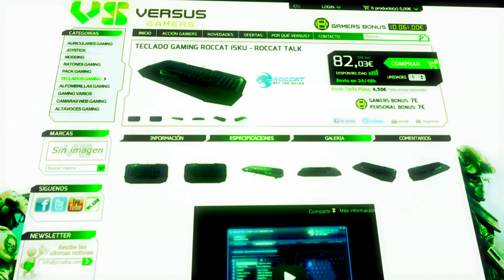VSGAMERS.ES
Versus Gamers se ha concebido como una plataforma de apoyo a la comunidad.
No somos simplemente una tienda online,  cada producto que se vende en nuestra tienda proporciona un beneficio para el cliente y para la comunidad gamer.

Somos conscientes de que en el mundo actual una empresa no es un elemento aislado, con objetivos  meramente individuales. Una compañía se establece en un marco determinado con el cual debe compartir metas e ilusiones y contribuir a su desarrollo.

Nuestro marco es la escena gaming nacional y nuestra meta es  que evolucione hasta los niveles de vecinos europeos en los cuales ya es un fenómeno maduro y asentado.

Nuestro segundo objetivo es ofrecer al consumidor gamer las marcas  representativas del sector gaming internacional con las novedades más interesantes de la industria  acercándolas a nuestro mercado, a vosotros.

Somos un colaborador del sector gaming, apoyamos a las organizaciones, jugadores profesionales y agentes del sector para que todo el público pueda disfrutar del gran espectáculo del siglo XXI.